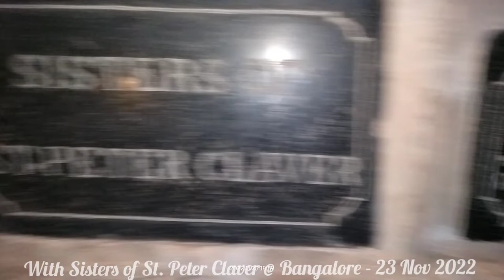With Sisters of St. Peter Claver @ Bangalore - 23 Nov 2022